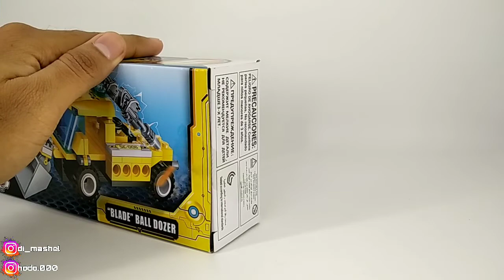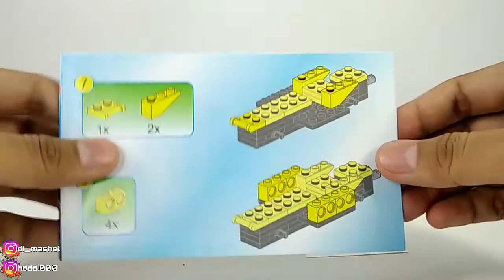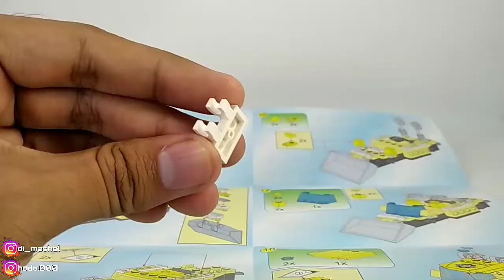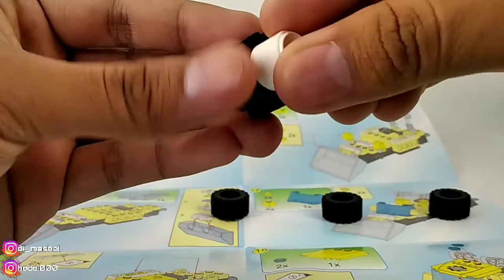Qman Brick | 1408-6 | "Blade" | Ball Dozer | Unofficial Lego.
Hai semua! Selamat datang di channel milik saya tentang mainan. Semoga kalian menyukai video ini karena banyak mainan yang akan saya perlihatkan di video-video saya.

video ini bertujuan hanya untuk hiburan, dengan cara mereview mainan secara singkat.
Video ini TIDAK ditujukan untuk anak-anak. Hanya sebatas hobby.